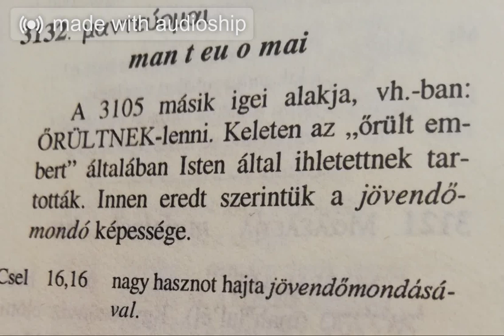A jövendőmondó rabszolgalányból jós-kígyó-szellem kiűzése,stb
A jövendőmondó rabszolgalányba ez a kígyó- okkult- jós szellem volt:"Püthón (görög betűkkel Πύθων, latinosan Python, azaz „rothadó”) a görög mitológia egyik kígyójának neve. Általában Gaia gyermekeként képzelték el. Felesége Delphüné, vagy más változatban Delphüné elpusztult testéből született, ezért kapta a nevét is. Azon mítoszváltozatokban, ahol Héra volt Tüphón anyja, Püthón nevelte fel Tüphónt. A Parnasszosz oldalának egy sziklahasadékában lakott. Mitológiai szerepe azzal kezdődik, amikor Zeusz beleszeretett Létóba és gyermeket nemzett vele. A féltékeny Héra Püthót küldte Létó után, hogy ölje meg. Létó hosszú ideig menekült Püthón elől, végül Délosz szigetén megszülte Apollónt és Artemiszt.

Apollón felnövekedvén elsődleges feladatának tekintette Püthón megölését. Ezt Delphoi közelében sikerült megtennie, ahol a meggyilkolt kígyó mérges lehelete még sokáig feltört a mélyből. Erre alapozták a delphoi jósdát, amelynek jósnője mindig a Püthia nevet viselte. A környéket a későbbiekben Püthó néven ismerték. A győzelem emlékére alapították később a püthói játékokat. A mítosz eredete talán egy népességcserére vezethető vissza, amikor az Apollónt tisztelő bevándorlók az ősi Püthón tiszteletét lecserélték és ezt ezzel a mitikus történettel indokolták. Így vette át Apollón a Delphoihoz közeli jósda és az orákulumok feletti ellenőrzést Püthóntól és/vagy Delphünétől. Mivel Apollón valószínűleg anatóliai eredetű (lásd Apaliunasz, Aplu), ez a mítosz konkrétan utal a bronzkori bevándorló görögség anatóliai eredetére vagy szoros kapcsolataira. Már a homéroszi himnuszok között is van egy Apollón-himnusz, amelyben ezt a mítoszt dolgozta fel.

Még viszonylag késői korokban, az ókor legvégén is népszerű mítosz volt. Sztrabón megemlíti Timoszthenész egyik munkáját, amelyben az Apollón–Püthón párharcról írt. Szóthérikosz a 4. században III. Alexandrosz makedón király egyik hadjáratát, Thébai elfoglalását írta meg „Püthón, avagy Alexandrosz története” címmel. Püthón neve annyira összeforrt az óriási kígyószörny képével, hogy róla nevezték el a nagytestű kígyók egy nemét, a Python nemet. E nem lett a névadója a pitonfélék családjának."